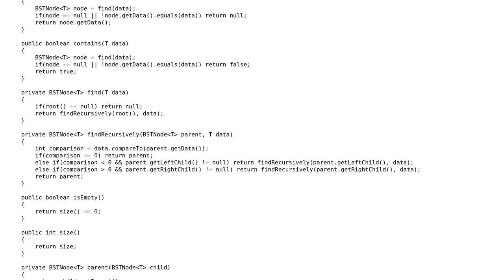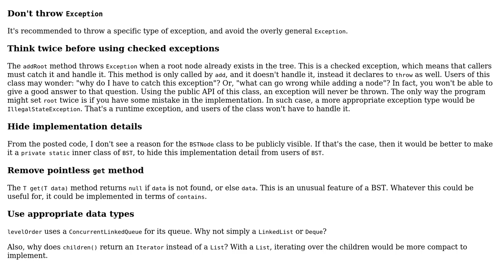Code Review: Generic Binary Search Tree Implementation in Java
With thanks & praise to God, and with thanks to the many people who have made this project possible! | Content (except music & images) licensed under CC BY-SA | Music | Images & others | With thanks to user janos user Hamidur Rahman and the Stack Exchange Network Trademarks are property of their respective owners. You are responsible for your own actions.